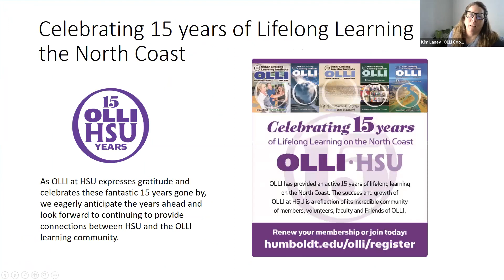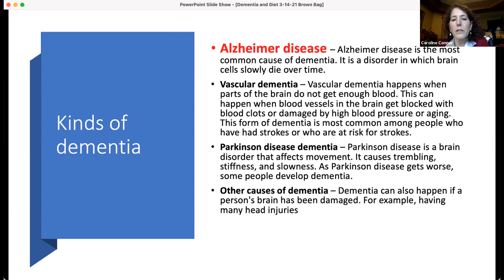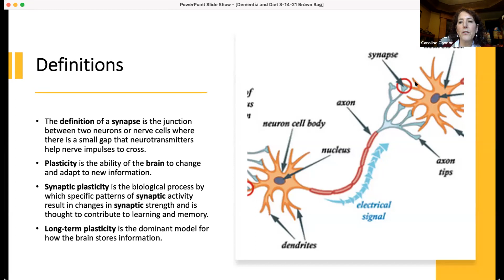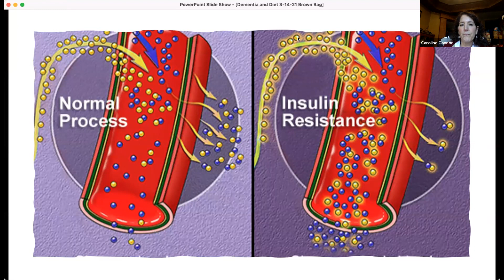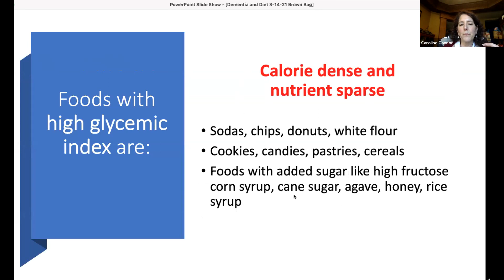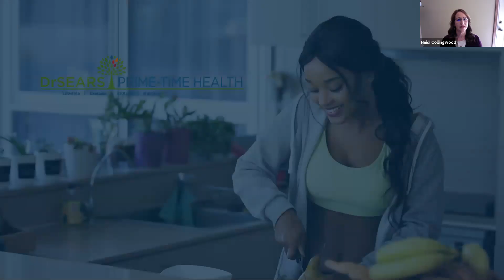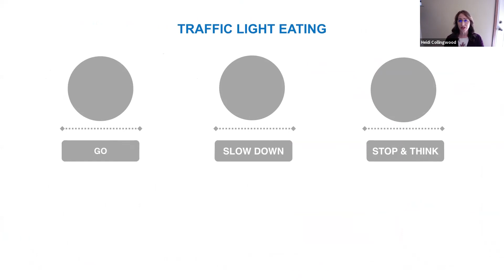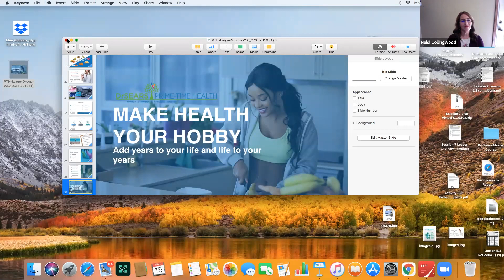OLLI at HSU Brown Bag Lunch Presentation - 3/15/2021: Dementia and Diet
Dementia and Diet Online Presentation with Dr. Caroline Connor, MD, MPH, and Heidi Collingwood: Learn about dementia, the pathophysiology of dementia, and how diet affects our potential for dementia.

Caroline Connor M.D., M.P.H., has been a family physician for over 28 years, and has been a migraine specialist for most of that time. She is actively engaged in educating the public, local physicians, and other medical personnel about all aspects of medicine, but especially about migraines, nutrition, dementia, and immunizations. She is on the executive board of the Humboldt Del Norte County Medical Society, focusing on recruitment and retention of physicians in our area.

Heidi Collingwood is an entrepreneur. For close to 40 years, she has been a small business owner of her own salon. With a passion for health and business, she became a sales coordinator with the Juice Plus Company over 24 years ago and recently became a certified health coach with the Dr. Sears Institute. In her heart, she is first a mom, who enjoys inspiring healthy living in her own community of Humboldt County, and desiring to spread that gospel globally. Lecturing, holding group sessions, and educating people on the four pillars of health of lifestyle, exercise, attitude and nutrition, Heidi strives for all around wellness. She just completed the Families, Pregnancy and Seniors portion of the Dr. Sears Program, and is now a certified health coach and a certified Laughter Yoga leader.